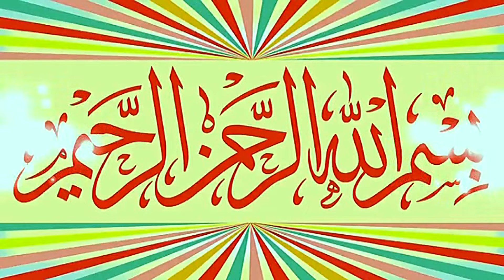Tilawat e Quran By Hafiz Mubashar Rasheed.Hafiz Muddaser Rasheed.2024.Zafar Okara